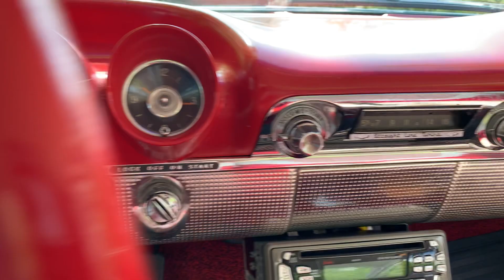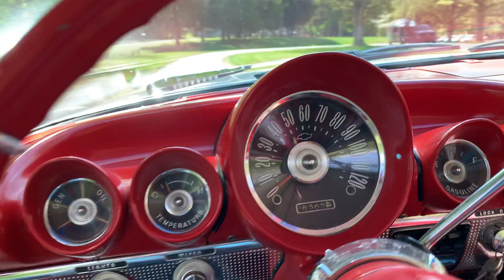1960 Chevrolet Impala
1960 Chevrolet Impala
2 door hardtop